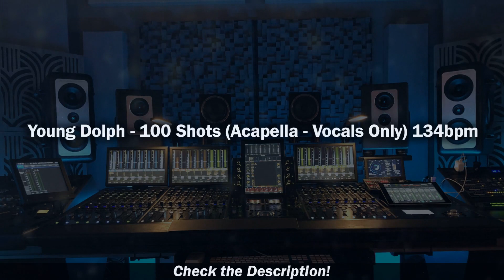Young Dolph - 100 Shots (Acapella - Vocals Only) 134bpm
Acapella version of 100 Shots by Young Dolph - 134bpm